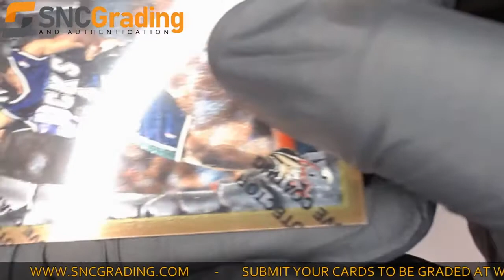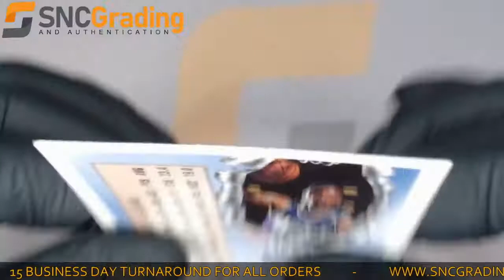SNC Grading: 1996 Topps Finest Ray Allen #22 W/ Coating Card Review (1623191331697)